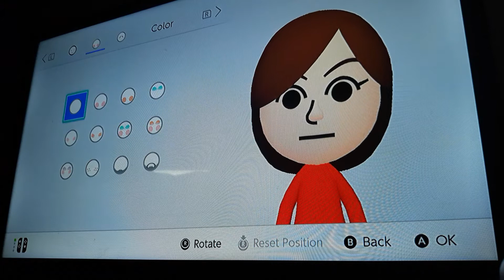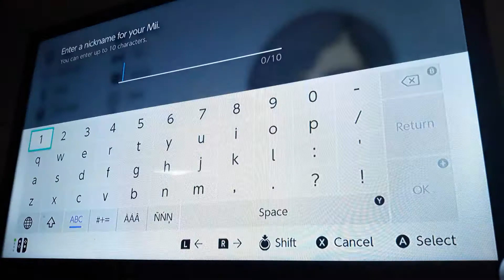How to make Joana (Wii Sports Club)